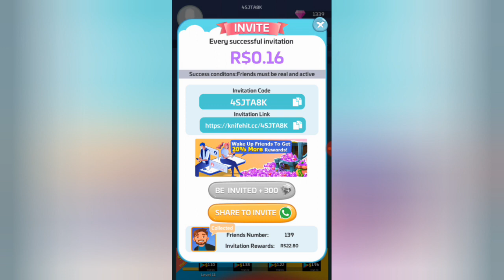GERADOR DE GIFT CARD DA PLAY STORY !! 2022